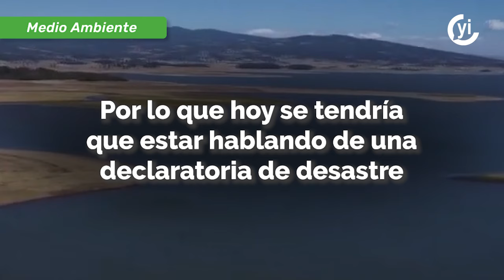México sufre por el desabasto del agua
Las preocupaciones por alcanzar el denominado “Día Cero” son cada vez más fuertes, debido a que las reservas hídricas son tan bajas que se debe restringir el suministro de agua potable a la población.